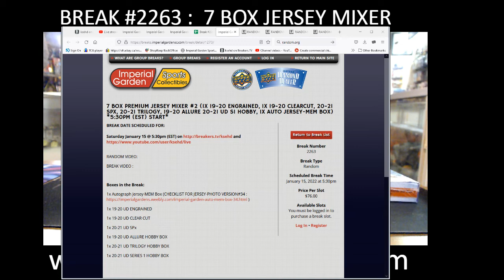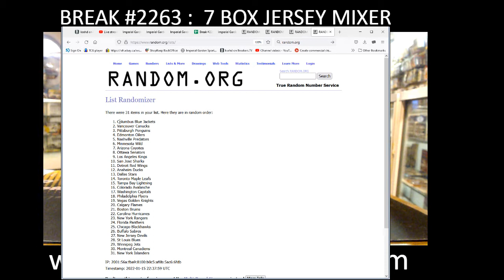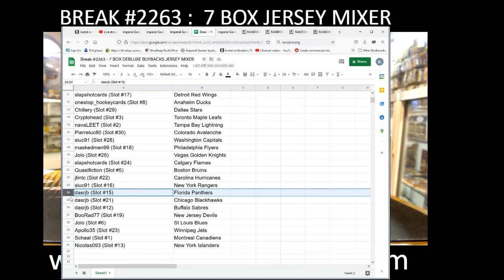BREAK #2263 : 7 BOX MIXER (ENGRAINED, CLEARCUT TRIL S1, SPX, ALLURE JERSEY BOX)